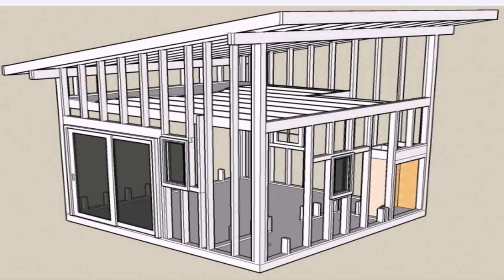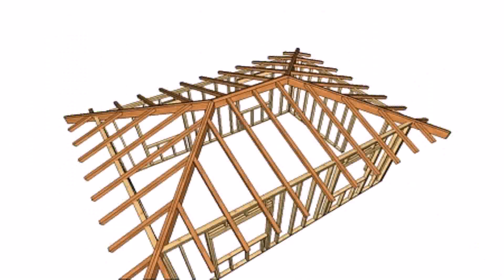Shed Style Ranch House Plans (see description) (see description)